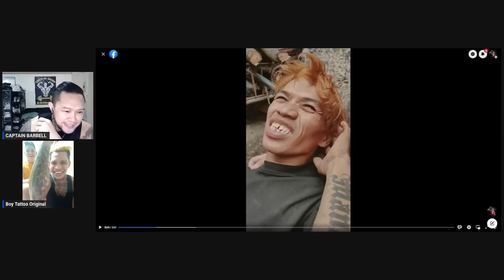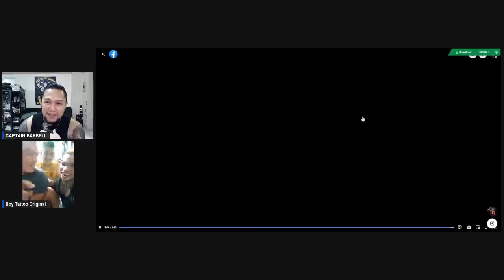MIKAY AAGAWIN DAW NI BOY TATTOO KAY ARTHURO